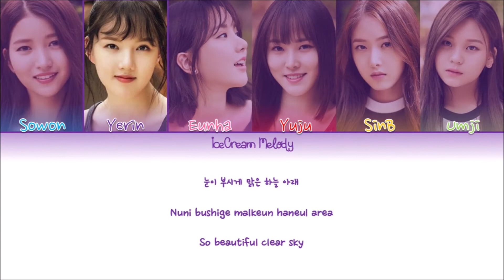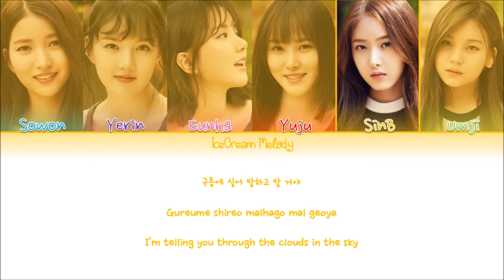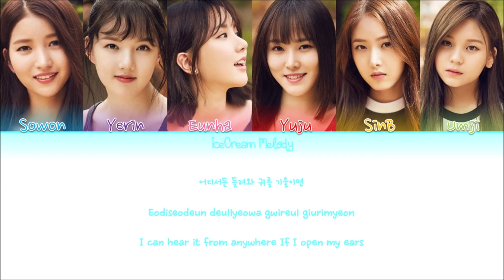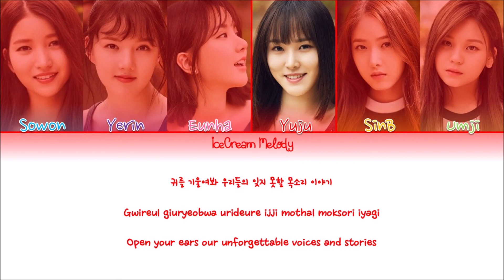Gfriend (여자친구) - Love Whisper - Color Coded Lyrics - ( Han / Rom / Eng )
• Administered : Source Music
• Artist: GFRIEND (여자친구)
• Song : Love Whisper
• Album: " PARALEL "
• Released:  17.07.01
• Member : Sowon = Blue
                     Yerin = Purple
                     Eunha = Pink
                     Yuju = Red
                     SinB = Orange
                     Umji = Green
• My Bias : Eunha